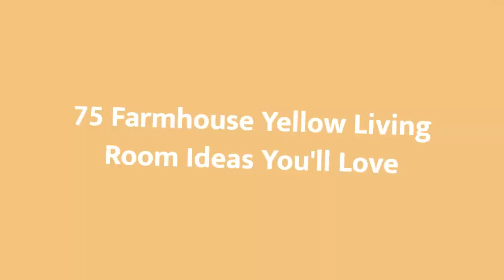75 Farmhouse Yellow Living Room Design Ideas You'll Love 😊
Browse farmhouse yellow living room decorating ideas and furniture layouts. Discover design inspiration from a variety of farmhouse yellow living rooms, including color, decor and storage options.

0:00:00 - Intro
0:00:12 - Farmhouse Yellow Living Room Design Ideas You'll Love: Inspirations 1 to 25
0:02:52 - Farmhouse Yellow Living Room Design Ideas You'll Love: Inspirations 26 to 50
0:05:43 - Farmhouse Yellow Living Room Design Ideas You'll Love: Inspirations 51 to 75